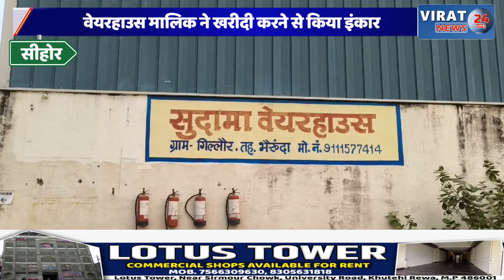सीहोर : किसानों ने किया सड़क पर चक्काजाम